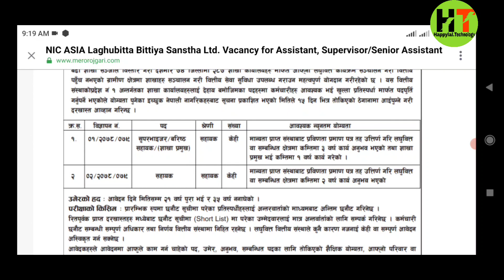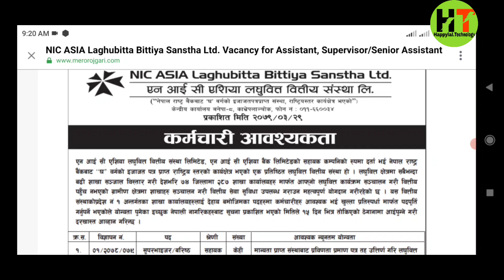NIC ASIA Laghubitta Job Vacancy 2079 | NIC ASIA लघुवित्त वित्तिय संस्थाले १०+२ गरेका कर्मचारी माग्यो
and research .